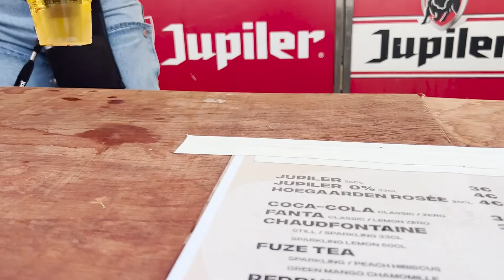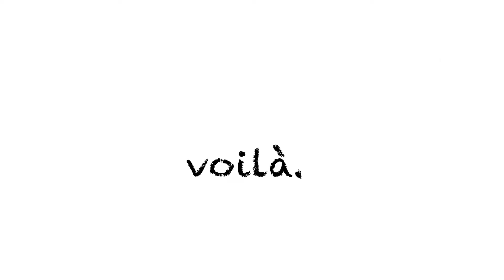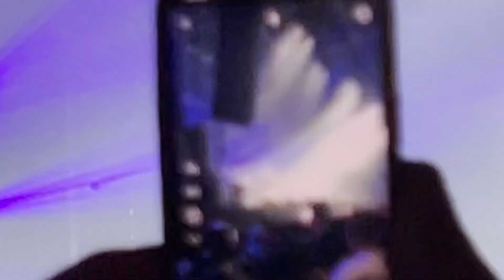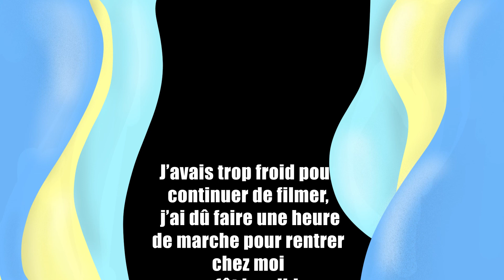Ma première fois... AUX ARDENTES !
Coucou les amiiiiiiis,

Et oui je suis de retour en Belgique après cette folle année à Valenciaaa!!
Je n'ai pas terminée de poster des vidéos faites là bas, mais je fais une petite parenthèse avec cette chouette vidéo de mon premier festival, Les ardentes, c'est un festival BELGE qui se déroule à Rocourt, à Liège. Avec plein d'artiste, beaucoup de rap, j'y suis allée que un seul jour mais j'ai eu l'occasion de voir des artistes comme, Fresh, Zola, Naps, Ferg, Jok'air,...

Fin voilà, je vous laisse découvrir ce festival en même temps que moi, des bisouuuus